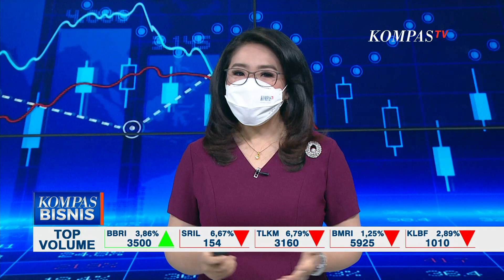Tips dan Hitungan saat Membeli Mobil Baru agar Kantong Tak Jebol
KOMPAS.TV - Pemulihan ekonomi sektor otomotif berlangsung ngebut.

Penjualan mobil dalam empat bulan pertama bahkan sudah mencapai sekitar 40 persen dari proyeksi.

Penjualan mobil sepanjang Januari hingga April atau empat bulan pertama tembus di atas 347.000 unit.

Gabungan industri kendaraan bermotor alias GAIKINDO sangat yakin penjualan otomotif akan tembus 900.000 unit  atau bahkan di atas target.

Pada Maret 2022, penjualan tembus rekor tertinggi dalam dua tahun terakhir.

Penjualan Wholesale sebesar 98.500 sedangkan ritel hampir 90.000 unit.

GAIKINDO juga menghitung kenaikan Ppn menjadi 11 persen tidak terlalu berpengaruh pada tren penjualan otomotif.

Saat ini bahkan banyak konsumen yang terpaksa inden karena permintaan yang melonjak.